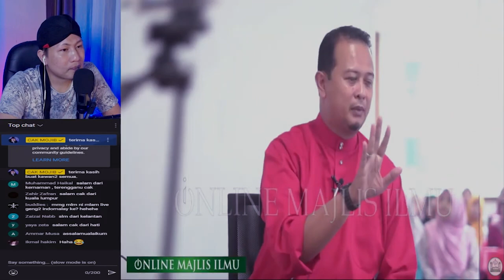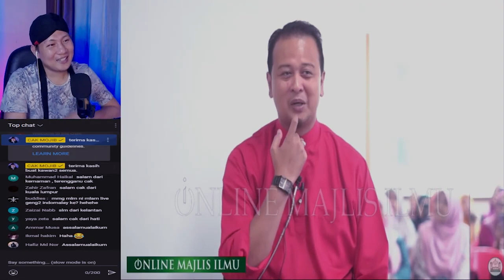💥WKWKW.❗❗ DRAMA KOREA PAKAI TUDUNG SEBAB ORANG MALAYSIA.!? 😂😂🇲🇾🇲🇾